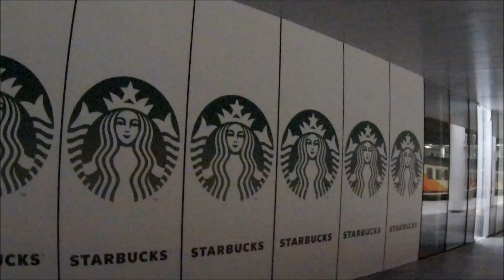محطة القطار السريع الجديدة : جولة مسائية Gare LGV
من فضلكم جيم لتشجيع القناة و لا تنسو الإشتراك و تفعيل الجرس
جولة مسائية قصيرة من محطة القطار الجديدة التي ستعرف تواجد عدة "محلات و علامات تجارية معروفة"  Gare LGV de kenitra en travaux